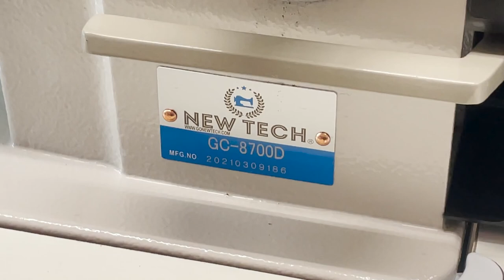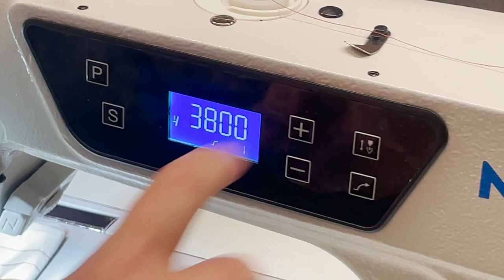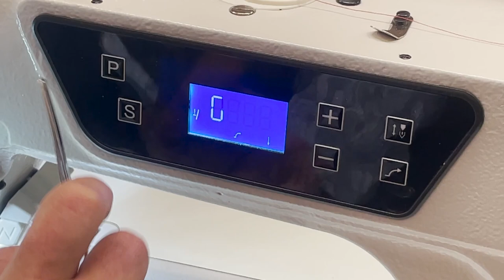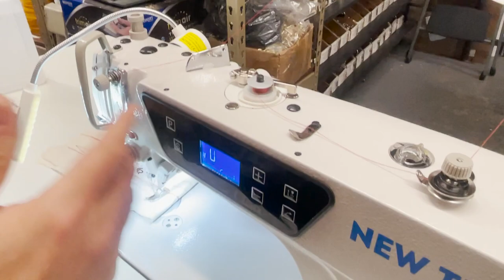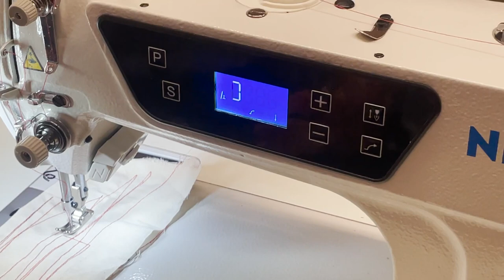Product Showcase - New-Tech GC-8700D Direct Drive Sewing Machine -Goldstartool.com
In today's video, David showcases the latest member of the Goldstar Tool lineup, the New-Tech GC-8700D, covering why you should buy it vs other machines and doing a deep dive on everything from what is included to machine features, assembly details, and more.